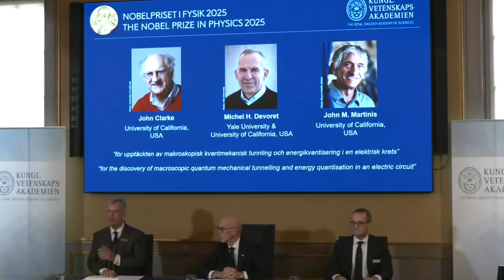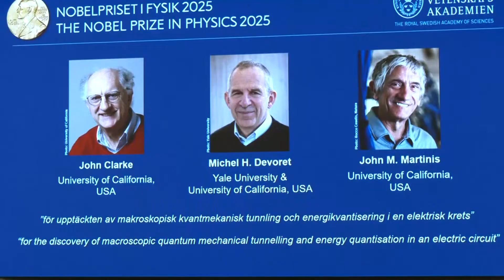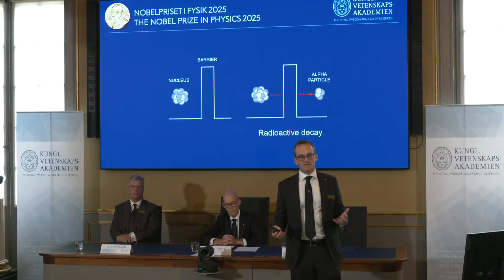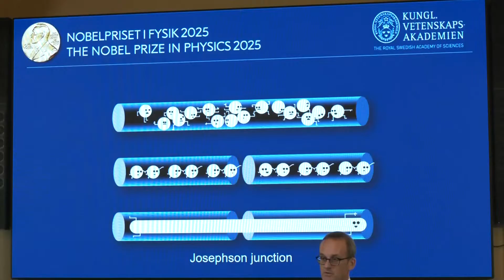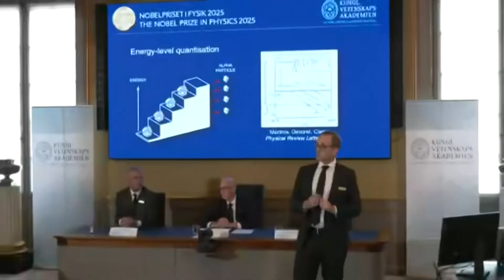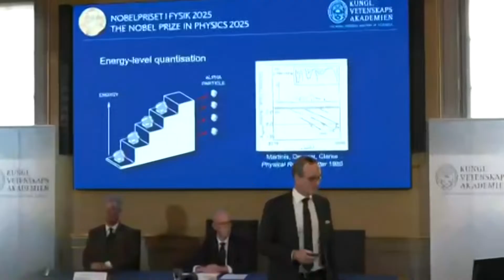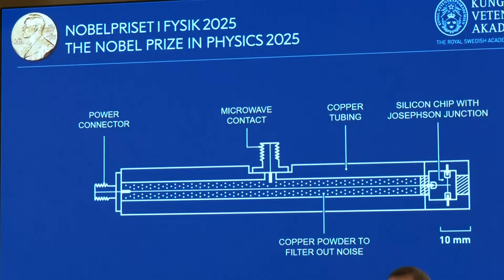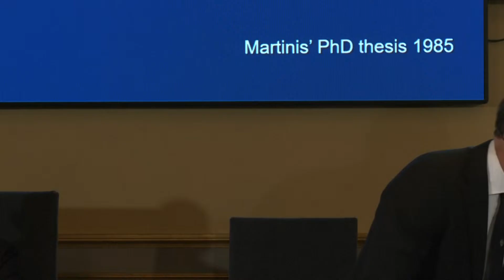2025 Nobel Prize in Physics Goes to Clarke, Devoret & Martinis for Quantum Breakthrough | AQ1G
The 2025 Nobel Prize in Physics has been awarded to John Clarke, Michel H. Devoret, and John M. Martinis for discovering microscopic quantum mechanical tunneling and energy quantization in electric circuits. The Royal Swedish Academy of Sciences announced the laureates in Stockholm, celebrating breakthroughs that expand quantum mechanics to new frontiers.

DRM News delivers live coverage of the 2025 Nobel Prize in Physics announcement at 11:45 CEST from the Royal Swedish Academy of Sciences in Stockholm. Celebrate pioneering work in physics that advances human knowledge, followed by expert insights.

Quantum Leap: Clarke, Devoret, Martinis Win 2025 Nobel Prize in Physics

“Quantum Mechanics on a New Scale” — Nobel Prize 2025 Announced in Stockholm

Royal Swedish Academy Reveals 2025 Physics Nobel for Quantum Circuit Discovery

LIVE: 2025 Nobel Prize in Medicine or Physics Announcement: Live from Royal Swedish Academy